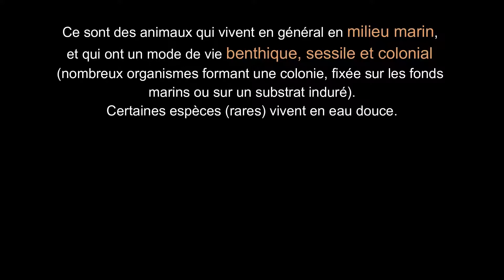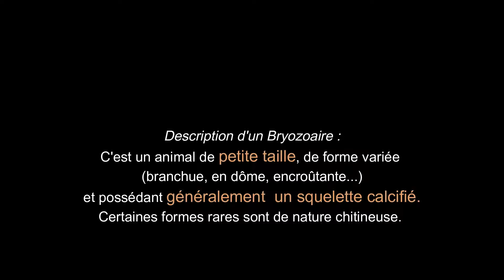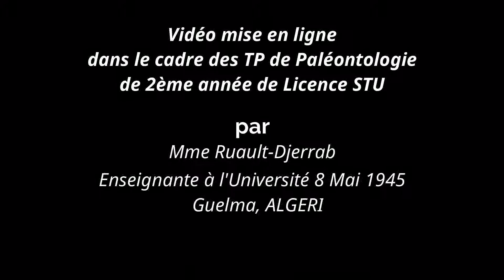TP Paléontologie L2 - Les Bryozoaires (par Mme Ruault-Djerrab)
Cette vidéo est destinée à des étudiants en tronc commun de Géologie, ou à tout autre public intéressé (des lycéens par exemple). Elle explique de façon très simple comment identifier les fossiles de Bryozoaires (animaux de type Invertébré du super-embranchement des Lophophoriens, comme les Brachiopodes). Ces fossiles de très petite taille sont généralement étudiés en microscopie.

Mise en ligne dans le cadre des TP de Paléontologie de 2ème année de la Licence STU de l'Université de Guelma en Algérie (Enseignante : Mme Ruault-Djerrab).

Temps forts de la vidéo :
- 0:06 : Présentation des Bryozoaires (description, milieu de vie, répartition stratigraphique).
- 1:50 : Schéma d'un Bryozoaires et exemples de fossiles.